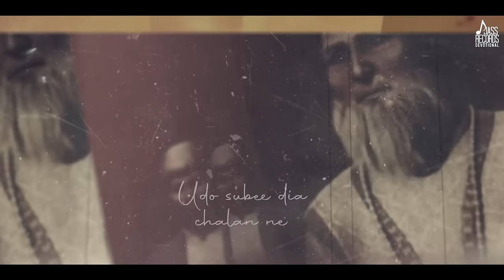Sidak (Official Audio) Jass Behniwal, Jass Tohra , Harman Talania | New Punjabi Audio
Sidak (Official Audio)  Jass Behniwal, Jass Tohra , Harman Talania | New Punjabi Songs 2023 | Latest Punjabi Songs 2023 | Jass Records Devotional

✔Online Promotion: JSMG Digital (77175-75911)
✔Label : Jass Records Devotional

(This Song Is Subject To Copyright of Jass Records Devotional)